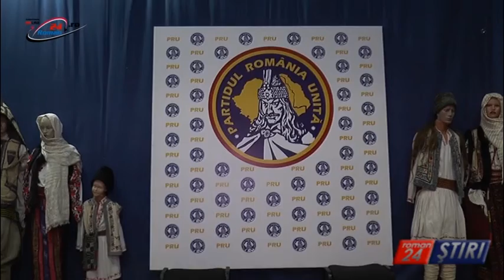SORIN CAZAN VREA SCAUNUL DE PRIMAR